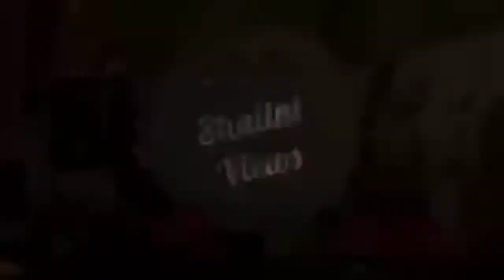Popiya Recipe/ Tasty Recipe/ Shalini Views ❤️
Thanks for love and support.. like and share this video with your friends for more interesting videos subscribe and support.. With lots of love 💖💖 Shalini Views  (Subtitle Available ln English)&Follow our instagram and Facebook.